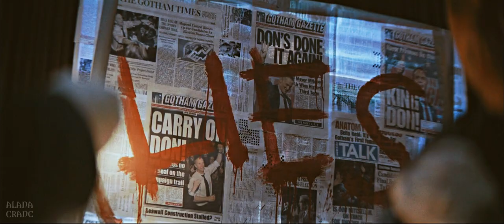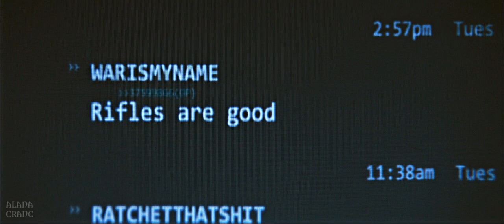The Riddler / Edward Nashton | Ave Maria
HD + headphones recommended!

"Ever since I was a child, I've always loved little puzzles. For me, they were a retreat from the horrors of our world."

Characters:  Riddler / Edward Nashton
Coloring: Mine
Software: Vegas Pro 19
Edited by Alana Crane